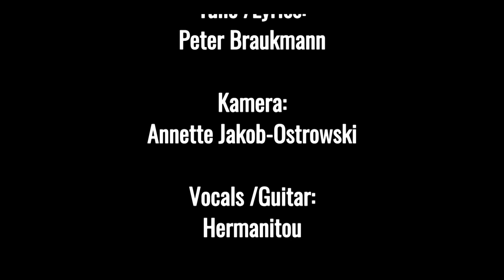Raben in der Nacht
Die Bundesregierungen dieses Landes betonen unisono, die Atomkraftwerke seien sicher  - schließlich habe man die nächsten 100.000 Jahre simuliert und kein Risiko entdeckt. - Wie nun in Chicago publiziert wurde, haben die Sumerer, das Volk im Zweistromland zwischen Euphrat und Tigris und Erfinder der Keilschrift, bereits vor 6000 Jahren ebenfalls eine Simulation erstellt, die Erstaunliches zutage brachte:

Die Sumerer gingen davon aus, daß sie  diese 6000 Jahre lang die technologisch hochentwickelste Nation bleiben werden. - Ihre Keilschrift wird dabei  optimiert werden, die Zeitläufte überstehen und letztendlich ihren Wissensvorsprung sichern.  In unserer Zeit, also mit Ablauf der Simulationszeit, gehen die Sumerer von einer modernen Sklavenhaltergesellschaft aus. Frauen sind weiterhin Menschen zweiter Klasse und werden bei Bedarf von anderen besiegten Völkern geraubt.

Außerdem wird die Welt -wie schon im sumerischen Gilgamesch-Epos beschrieben, regelmäßige riesige Sintfluten erleben, auf die sich aber die Sumerer durch optimierten Bootsbau immer besser einstellen werden.  Der Nabel der Welt liegt auch nach 6000 Jahren immer noch zwischen Euphrat und Tigris und der Turm in Babel wird endlich fertiggestellt. Das Rad wird ständig neu erfunden und die Streitwagen sind daher pfeilschnell.  Ochs und Esel werden gezielt gezüchtet und als Zugtiere unentbehrlich das Land von Sumer begleiten.

Die Sumerer sind damit auch Jahrtausende später immer noch ein die Welt beherrschendes Agrar-und Reitervolk mit ihren Hauptgottheiten, der Göttin Nammu,  der Erdgöttin Uraš und demHimmelsgott An,  der  Vegetations- und Luftgott Enlil und seiner Gemahlin Ninlil, die symbolisch für die Ernährung als Getreidegöttin verehrt wird. Außerdem mit dem Kriegsgott Nergal und der Unterweltsgöttin Ereškigal sowie der Göttin des Schilfes Ningal und dem Mondgott Nanna. Auch der Sonnengott Utu, die Fruchtbarkeitsgöttin Inanna und Nusku, der Feuergott, werden bis heute verehrt werden.

Amerika existiert in der Simulation der Sumerer genauso wenig wie China, Japan und die Antarktis.   Flugzeuge oder gar der Flug zum Mond kommen in der sumerischen Zukunft auch nicht vor. Und selbstverständlich keine Atombomben und Atomkraftwerke.

Im Streßtest, den die Hohen Priester von Sumer durchführten, wurde zweifellos bewiesen, daß  der Mix aus Götter, Herrscher, Volk und Sklaven die optimale Gesellschaftsform ist,  die alle Kriege, Naturkatastrophen und innere Zwistigkeiten überstehen wird.

Mit diesem zweifellos positiven  Wissen, wissenschaftlich fundiert durch unfehlbare Simulation und erhärtet durch einen unanfechtbaren Streßtest, ging das Volk der Sumerer wohlgemut und ohne jeden Zweifel über seine glückliche und schier endlos rosige Zukunft , ca. 2004 v. Chr. zugrunde und wurde viele Jahrtausende vergessen, bevor seine Überreste von in der Sumer-Simulation nicht vorhergesehenen Archäologen wieder entdeckt wurde.

Trostreich, daß auch die Atomenergie über derart zweifelsfreie Simulationen der nächsten hundertausend Jahre verfügt und über Politiker, die unanfechtbare Streßteste anordnen. Da kann uns ja nichts mehr umhauen!